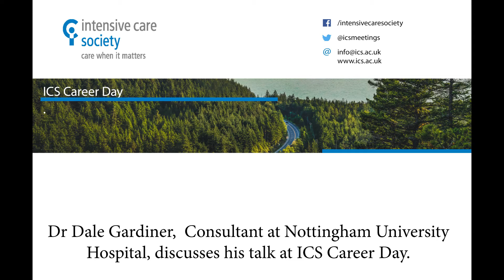Interview ICS Career Day Dr Dale Gardiner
Dr Dale Gardiner, Consultant & Speaker at ICS Career Day discusses some pertinent Intensive Care Topics for trainee doctors.